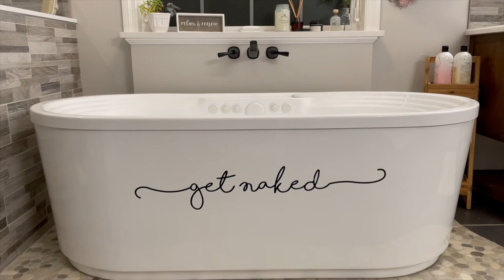Draining Bathtub Sound Effect and Stock Video | ROYALTY FREE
Sound effect and stock footage of a bathtub draining. Water draining from a bathtub sound effect. A country modern free standing bathtub being drained.